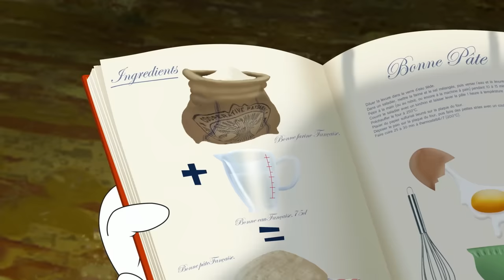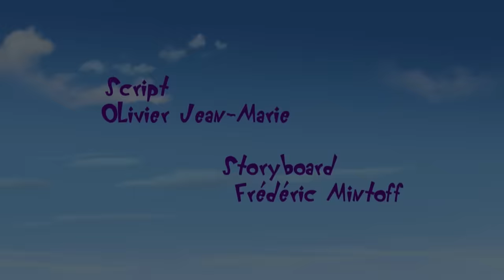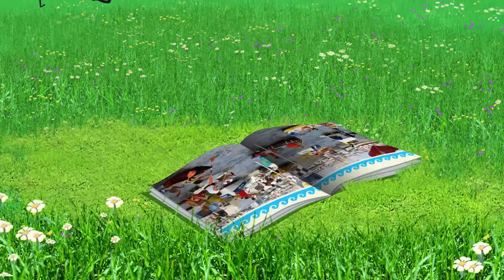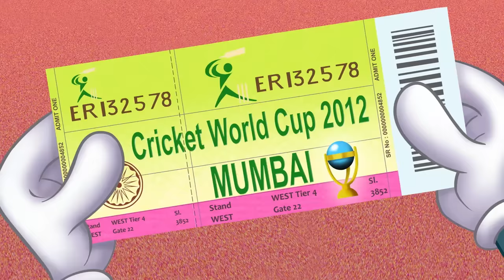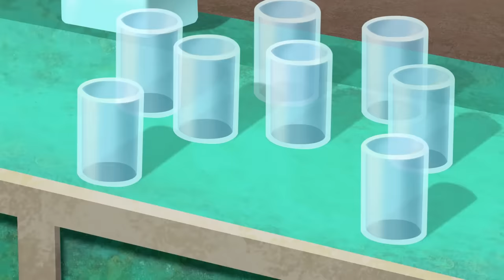Oggy and the Cockroaches - Oggy's new friend (S04E63) Full Episodes in HD